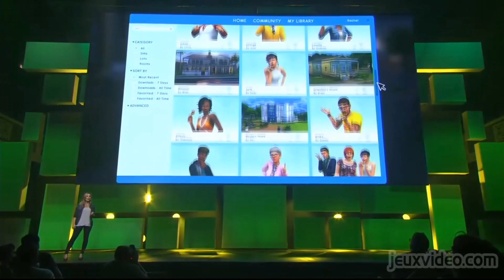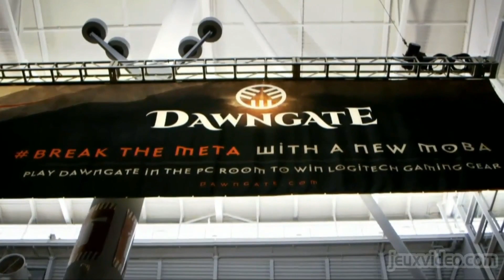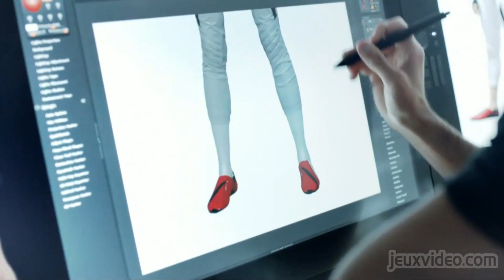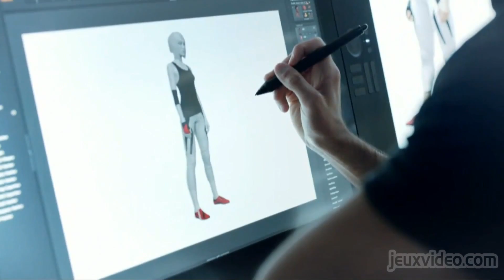E3 : 2014 Conférence EA - Rediffusion Live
Retrouvez toutes les émissions et les articles de la rédaction sur jeuxvideo.com.